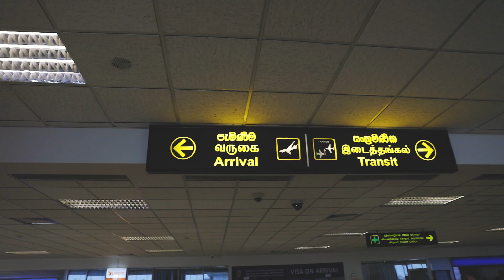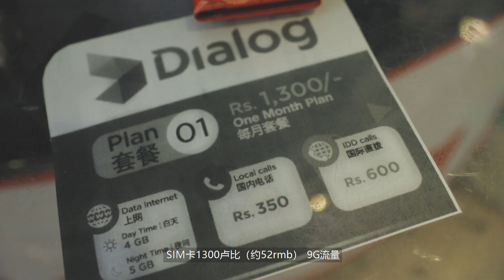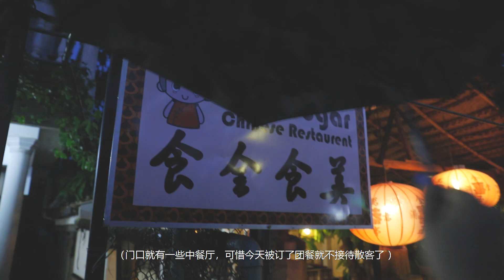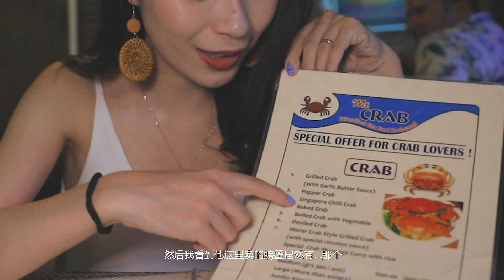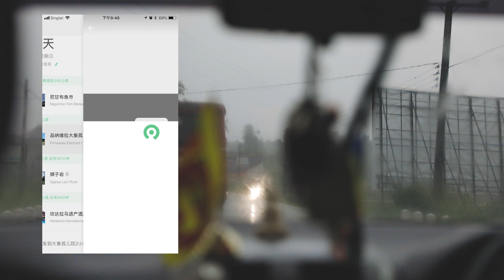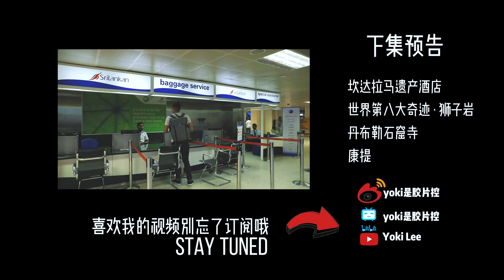斯里兰卡Vlog Ep1 | 尼甘布 + 大象孤儿院 Sri Lanka Vlog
斯里兰卡旅行Vlog第一篇
Yoki带你们走进印度洋上的眼泪 斯里兰卡
抵达科伦坡的机场后，我们先在尼甘布待了一晚
享受海边的惬意 逛逛清晨的鱼市
第二天租车前往大象孤儿院

有伙伴们对行程或者对斯里兰卡旅行的tip感兴趣的可以在评论区给我留言哦
持续更新中 ing
希望大家喜欢 期待下一期o

拍摄设备
主相机： Canon EOS 5D Mark IV
相机稳定器： DJI Ronin S
无人机： DJI Mavic 2 Pro
麦克风： Tascam DR-10SG
镜头：
EF16-35mm f/4L IS USM
EF24-70mm f/2.8L II USM （大部分）
EF70-200mm f/2.8L IS II USM
EF100mm f/2.8L Macro IS USM